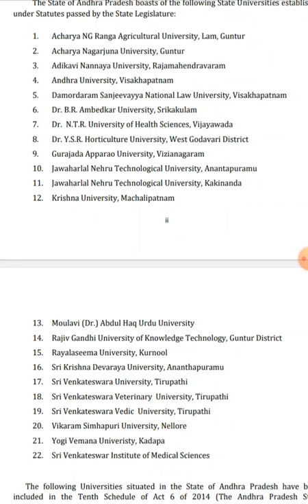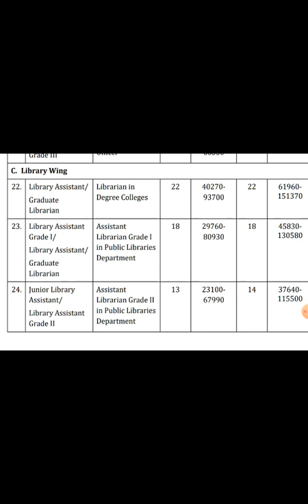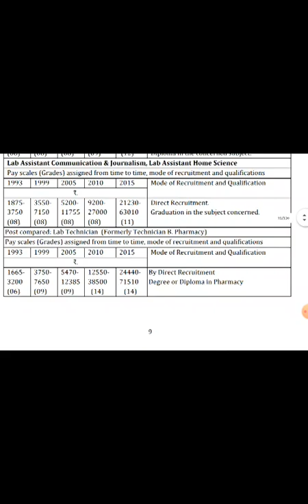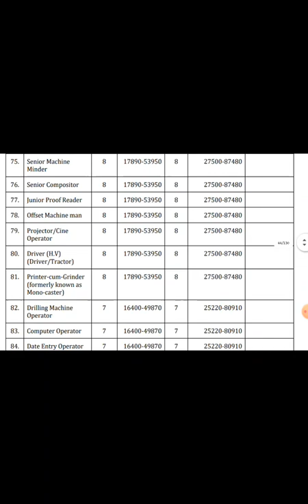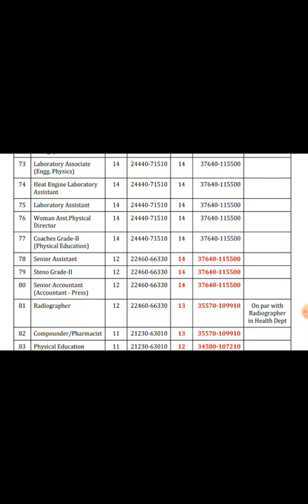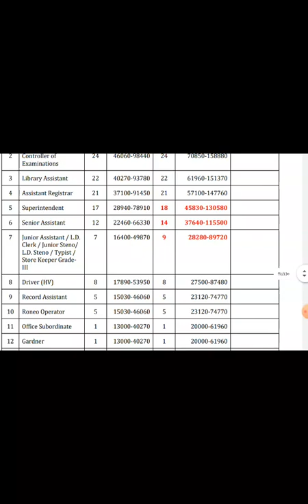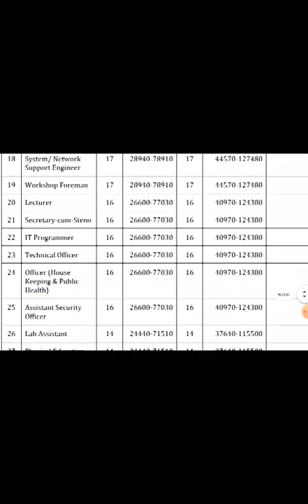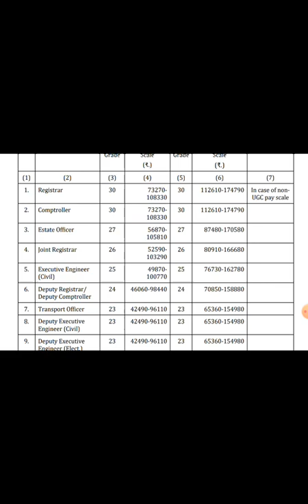ALL UNIVERSITES COMPLETE DETAILS LIST | AB Tutorial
All universities teaching and non teaching updates  | AB Tutorial.